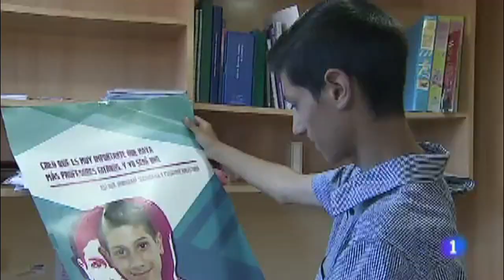Arrancan los mentoring Promociona en Santander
TVE Cantabria se hace eco del arranque de la fase de mentorings de nuestra campaña de sensibilización "Asómate a tus sueños".